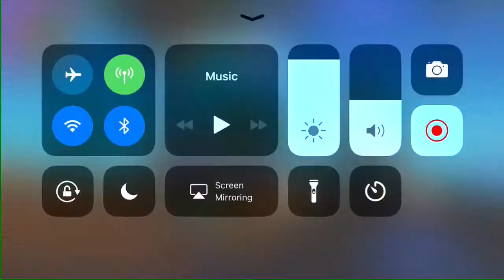Trying to get my 18th win on Fortnite battle royale